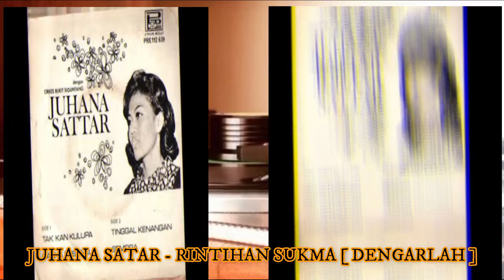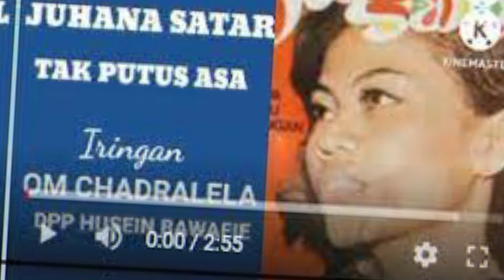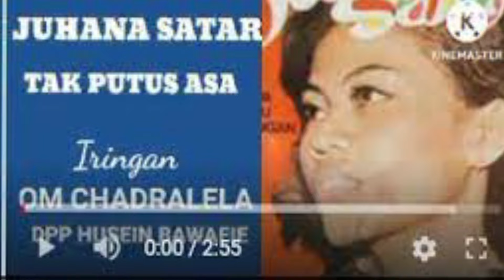LAGU DJUHANA SATAR YANG PALING DISUKAI - SANGAT MENYENTUH PERASAAN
Konten Serba Jadul [ Konser Dul ] yang dipublikasikan oleh seorang Penyiar Radio Dangdut terkenal di Jakarta , menampilkan semua Genre lagu-lagu Lawas, bantu channel ini agar terus berkembang,. silahkan Subscribe_like_share & Comment .. Terima Kasih